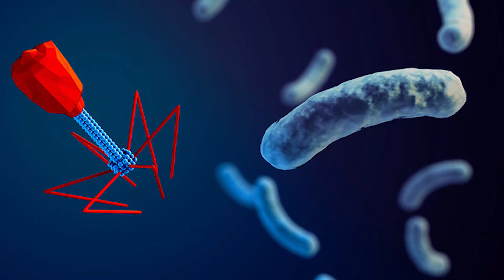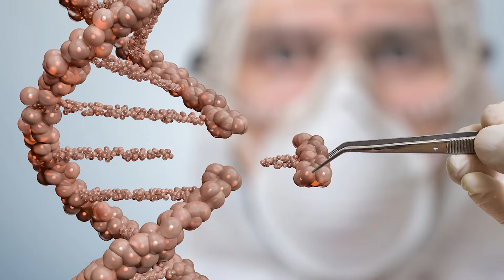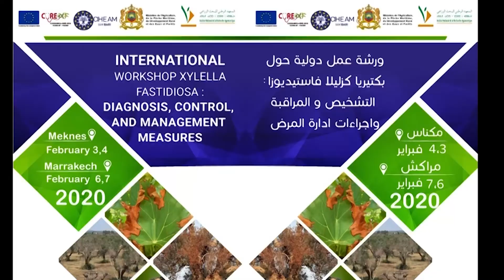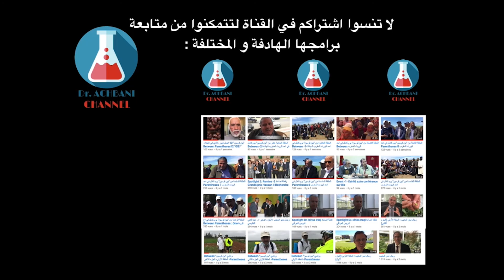كزليلا في حلقة مع الفلاح 2ج: اخطر بكتيريا مدمرة للنبات في العالم Xylella fastidiosa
Dr Achbani channel est une chaine scientifique et culturelle dédiée à un public avisé; étudiants, techniciens, chercheurs, enseignants chercheurs, experts. Leurs éminents parcours scientifiques seraient divulgués ici. via cette chaine